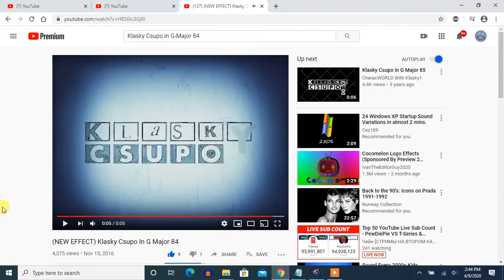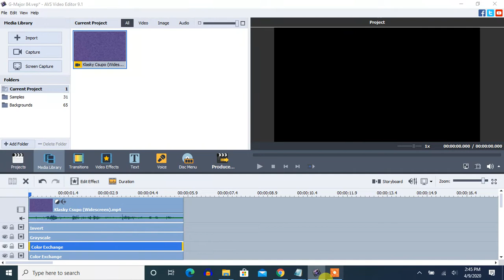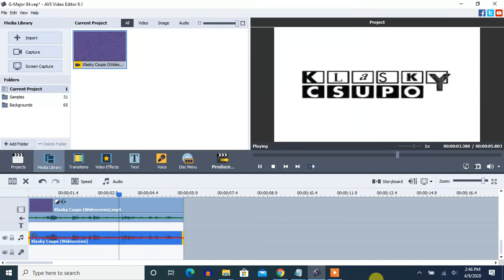How To Make G-Major 84 On AVS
Made on Thursday, ‎April ‎9, ‎2020, 2:44:06 pm to 2:46:20 pm

I accidentally deleted this! I'm sorry. I'll make sure it never happens again.

How to make it? And can 2011gretel make this effect and give instructions?

(VideoFX)

1st: Invert

2nd: Grayscale

3rd: Color Exchange

4th: Color Exchange

Color 1: Gray
Color 2: Dark Gray

5th: Color Correction

Brightness:     0
Temperature: 0
Contrast:         0
Saturation:      0
Gamma:          0
Hue:                -135

(AudioFX)

95
40

Pitches for Audacity:

1
16

Effect by CharacWORLD With Klasky1

Note: This effect was made on November 15, 2016 using YouTube video editor.

Note 2: This is the orignal G-Major 84.

Note 3: CharacWORLD With Klasky1 probably might not have wanted a vignette effect that appeared on the video. He actually wanted just grayscale, and that's it.

Note 4: Can 2011gretel make this effect?